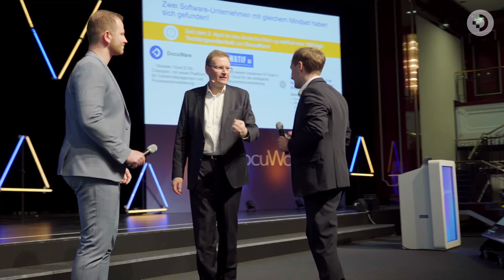DocuWorld Partner Conference 2024: Impressions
A total of 700 participants from 34 countries met in Berlin on 25 and 26 April 2024 for the DocuWorld Partner Conference EMEA. The theme of this year's event was "Shaping Tomorrow".